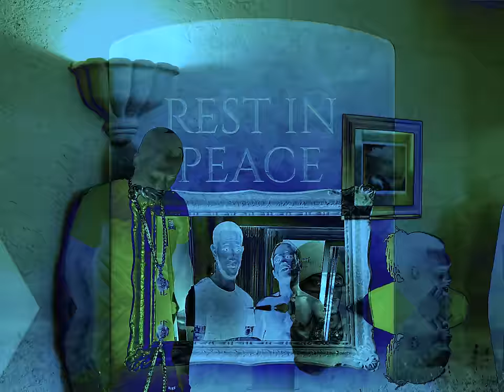Mavado, Jahshii - Tears (Official Video)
Produced By : Damage Musiq Group / Mansion Records
Visual By : Now Or Never / SWL Ent.